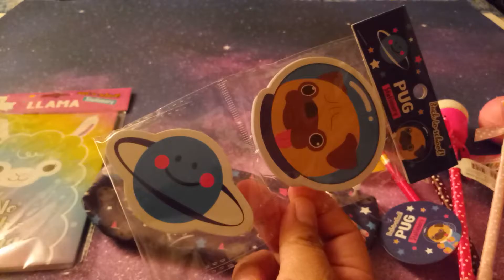99 cents only store 💜🐕 Stationery Todo Cute 😍😍😍😍